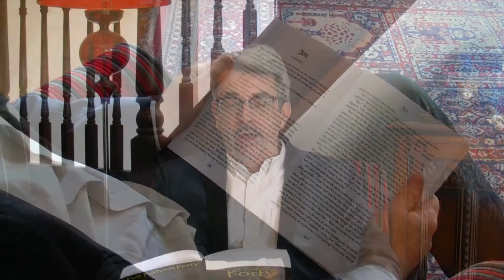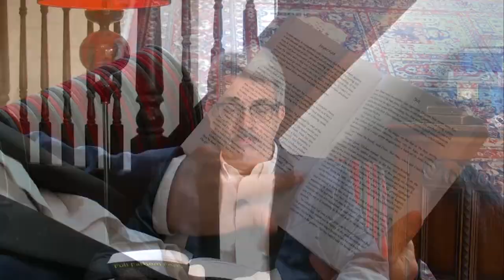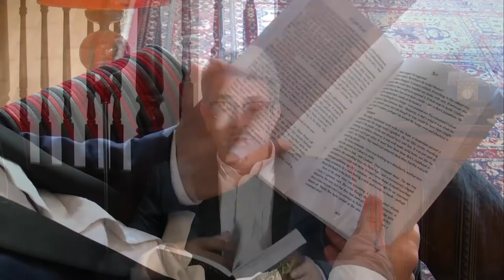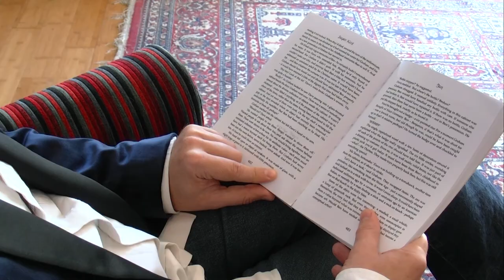Ben - read by Jasper Kent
Horror novelist Jasper Kent reads his short story Ben, first published in 2011 in FULL FATHOM FORTY by the British Fantasy Society.